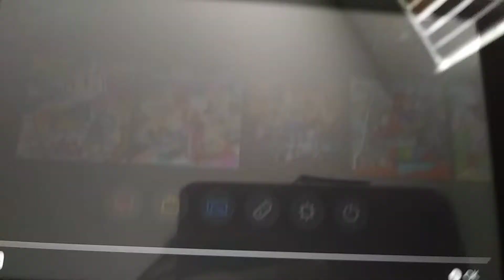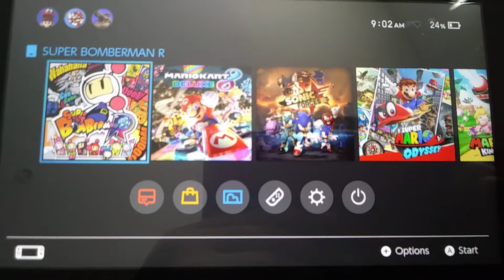More news and quick updates